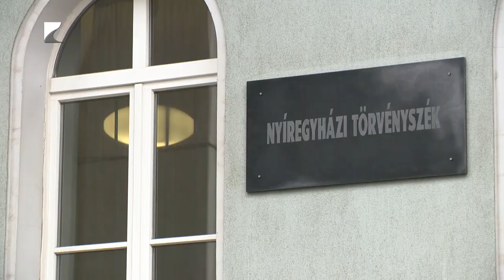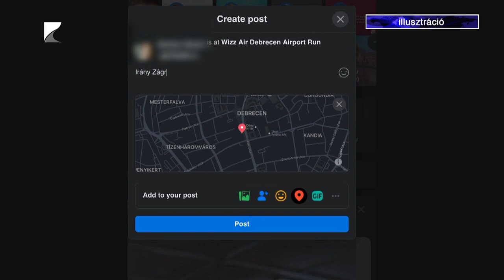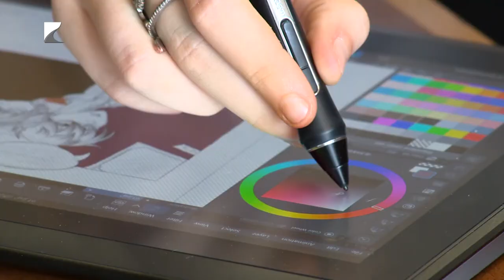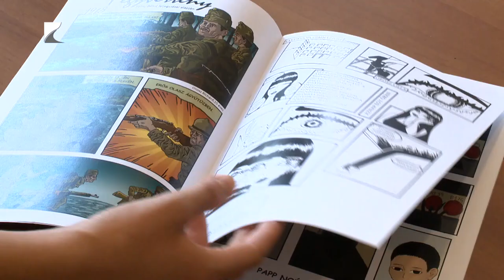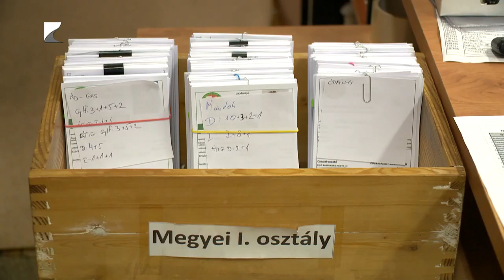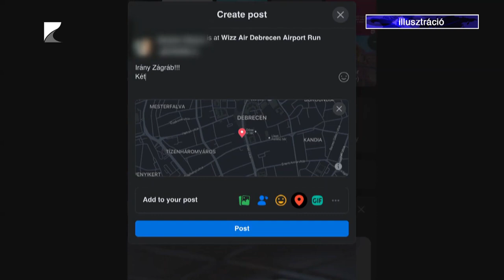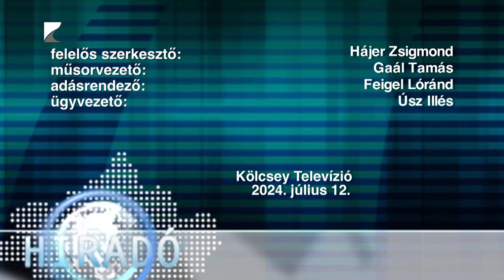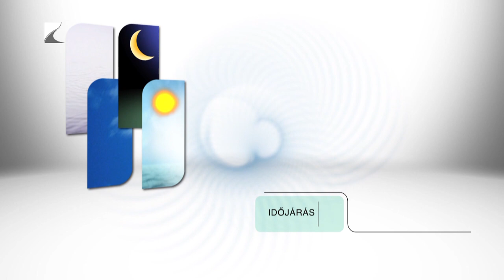Híradó - 2024.07.12. Kölcsey TV